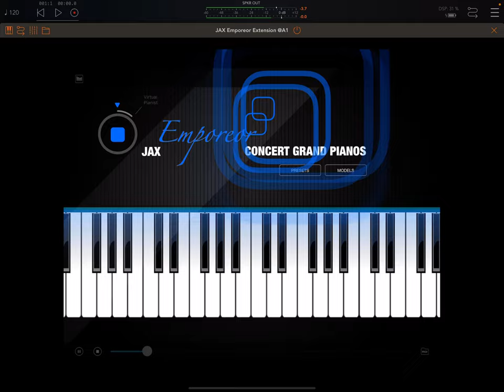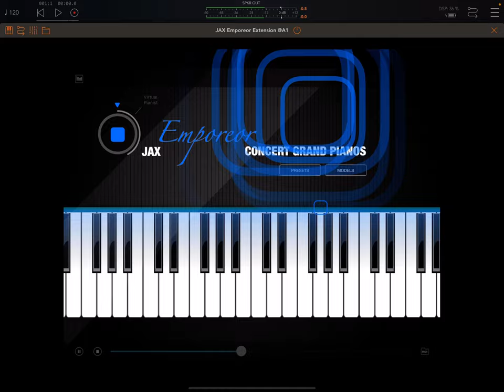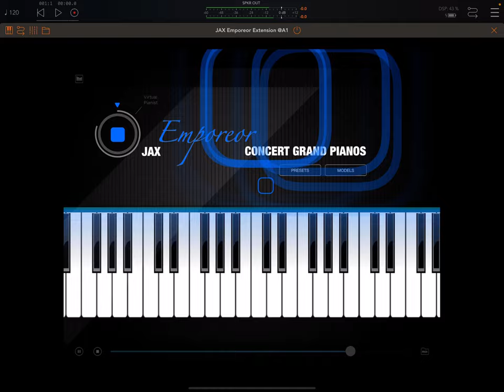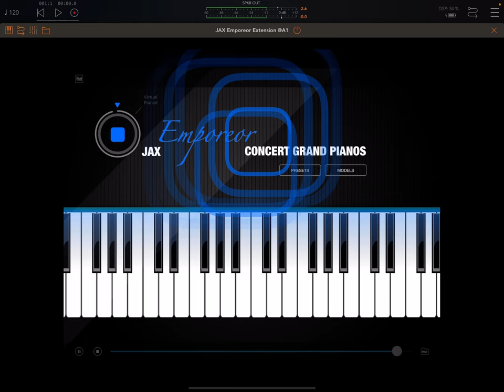JAX Emporeor Grand Piano - Modern Classic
You may always find more information on our official support

The Emporeor (early version) does Classics too. This is an una corda played model, which gives this kind of classical music an interesting feel.